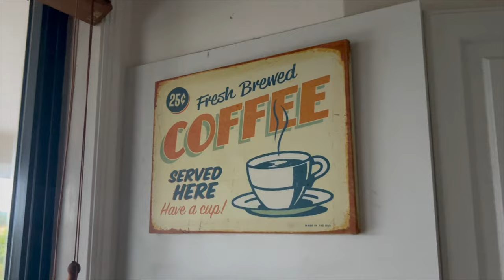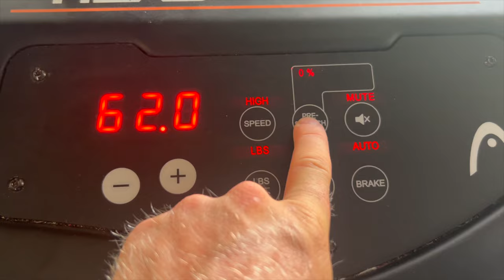Episode 1: Preseason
Join Dane Sweeny (ATP singles #256) and Calum Puttergill (ATP doubles #148) for their preseason as they prepare for life on the tour in 2024.